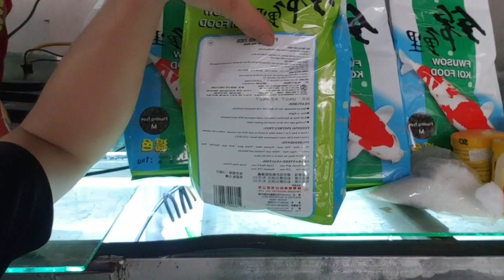Cách nuôi Cá Cảnh mau lớn và cho ăn Thức ăn nào tốt nhất cho cá...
Hôm nay mình hướng dẫn các bạn cách nuôi cá mau lớn. Và các loại thức ăn tốt nhất nhé...
Đc shop. 281 Lai xá. Hà nội.
Face. Trung Nguyên. Các b gõ 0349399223 là ra nhé.
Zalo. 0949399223